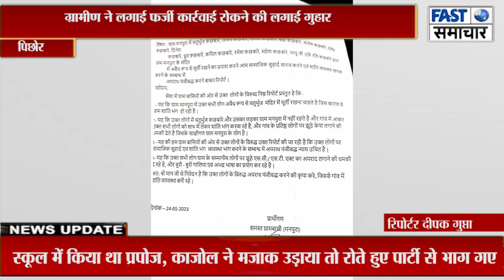प्राचीन काल का मन्दिर भगवान चतुर्भुज नाथ मंदिर पर जबर से मूर्ति स्थापित